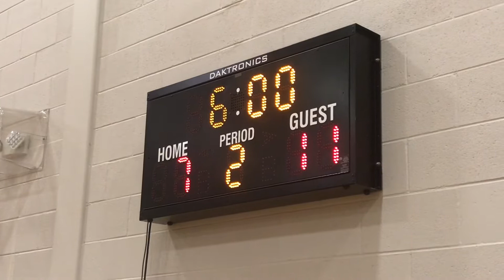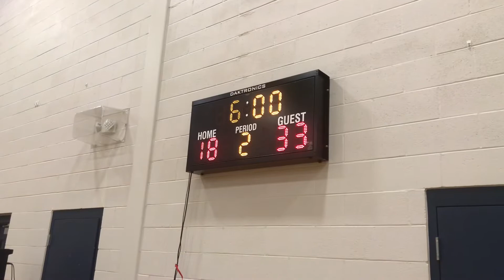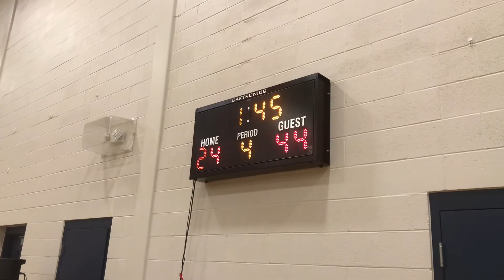JV Boys - Greenville Hurricanes vs. Next High School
Greenville Hurricanes vs. Next High School
JV Boys Basketball